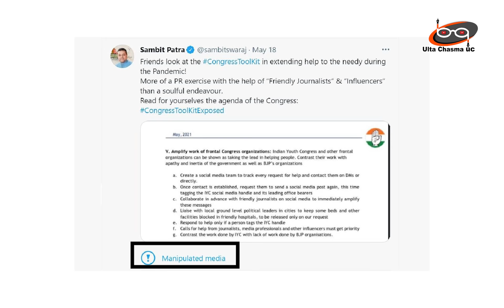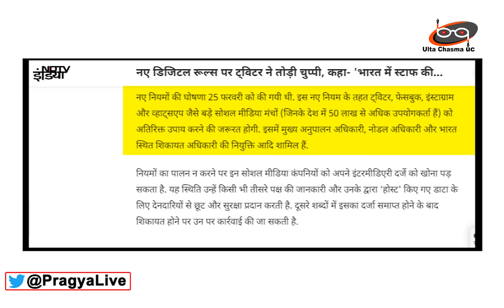भारत में जिस मीडिया से BJP सरकार बनी....अब उसी से डर रही है ? Analysis By Pragya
courtsy and important note-
"We Bharat samachar permitted 'pragya mishra'to uplode cutting chai programe videos on 'ultachashma uc'youtube channel. These videos are only of "ultachashma UC" that why Bharat samachar does not uploads any 'cutting chai' videos. this is not reuse contant''

About Channel-
'ulta chasma uc' is a opular publice reaction Channel, and a part of bharat samachar news hub which provides you with the comprehensive up to date news coverage from UTTAR PRADESH and all over India and World. Get the latest top stories, corona updates, covid-19, corona in india, lockdown, current affairs,uttar pradesh politic, akhilesh yadav, yogi adityanath, bjp, samajwadi party, entertainment, indian politics,  and many more here only on ulta chasma uc...cutting chai the best indian political public show, presented and hosted by pragya.this is the best public show presentd and hosted by pragya

प्रज्ञा मिश्रा जी का CUTTING CHAI प्रोग्राम आप टेलीविजन पर भी देख सकते हैं..
BHARAT SAMACHAR न्यूज चैनल पर

शाम 6 बजकर 45 मिनट पर और शाम 7 बजकर 45 मिनट पर दो बार...

BHARAT SAMACHAR यहां उपलब्ध है...
TATA SKY पर चैनल नंबर - 587
AIRTEL पर चैनल नंबर - 357
DEN  पर चैनल नंबर - 341,
NET VISION  पर चैनल नंबर 227
और Jio ऐप पर भी चैनल उपलब्ध है
THANKYOU-
डिस्क्लेमर- कार्यक्रम दिखाई गई राय लोगों की अपनी निजी राय है..लोगों के विचारों से भारत समाचार न्यूज चैनल या शो की रिपोर्टर/एंकर प्रज्ञा मिश्रा या ulta chasma uc यूट्यूब चैनल सहमत या असहमत नहीं है